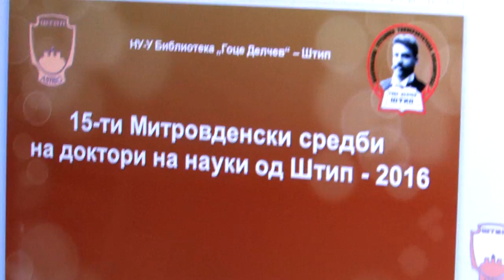Промовирани доктори на науки и доделени признанија во Штип